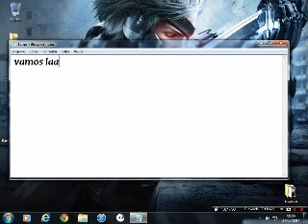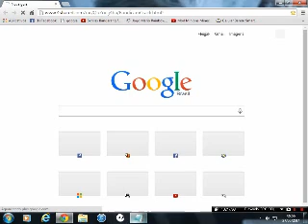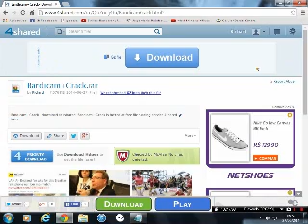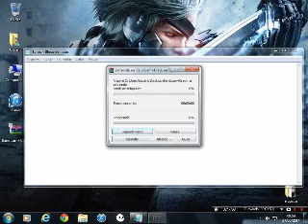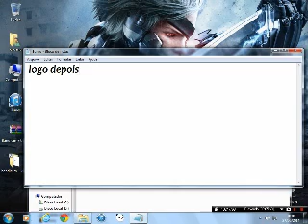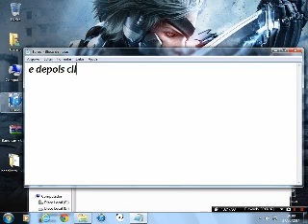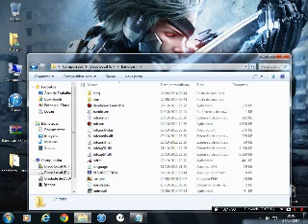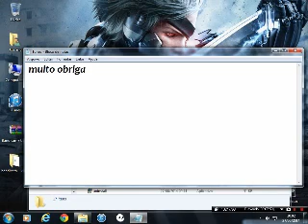como baixar instalar e crackear bandicam 2014